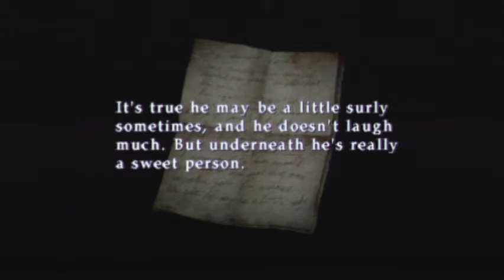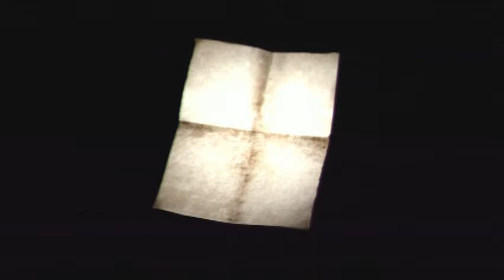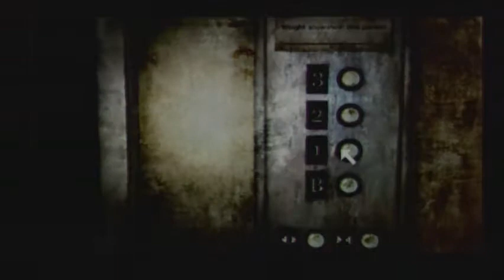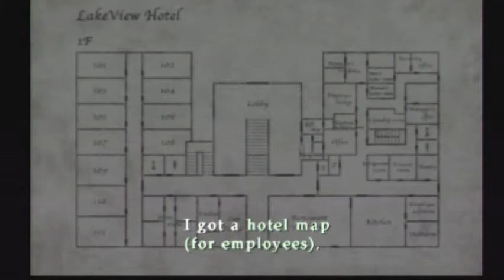Let's Play Silent Hill 2 - Pt.9 - Across the Sea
Row harder! Also shotgun only run is awesomeness!